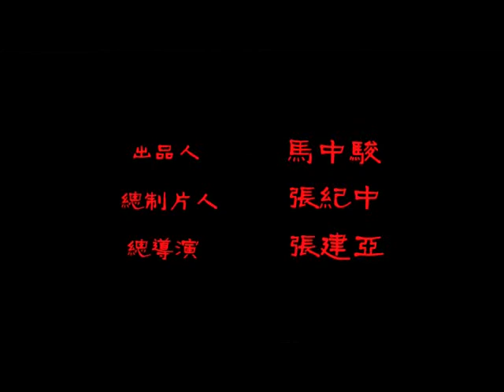JOURNEY TO THE WEST （2011 VERSION）TEASER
BE PATIENT，ACTUALLY U CAN WATCH IT ON MAY 2011. AND  I HAVE NO ANY COMMENTS ON THIS TV DRAMA, LIU XIAO LING TONG IS THE BEST MONKEY KING AND HIS VERSION IS THE MOST FABULOUS ONE IN MY HEART. BUT THIS TEASER IS SO COOL THAT I CANT HELP UPLOAD IT.